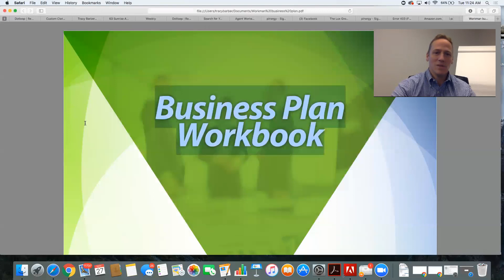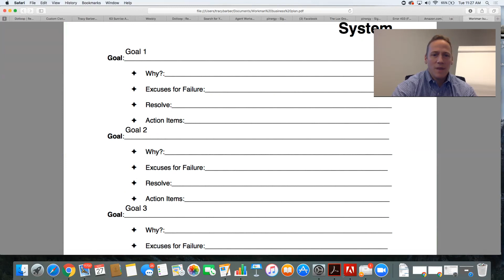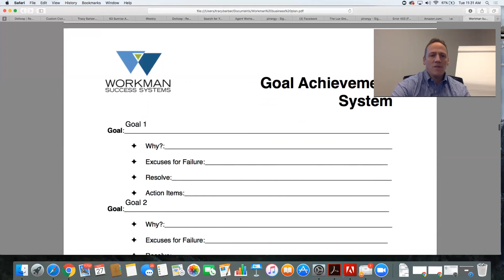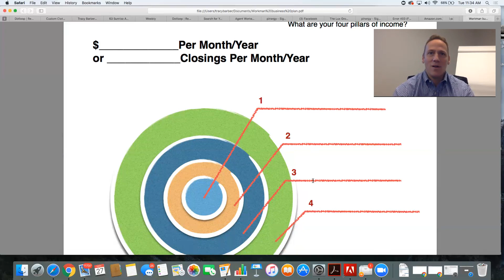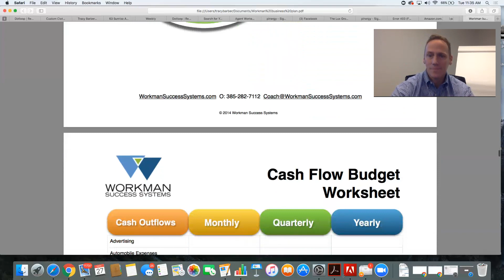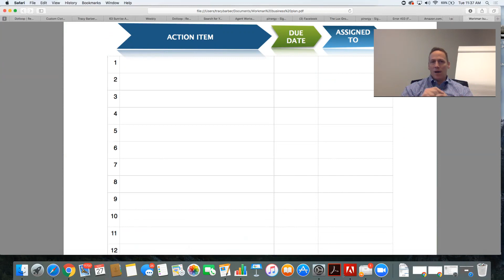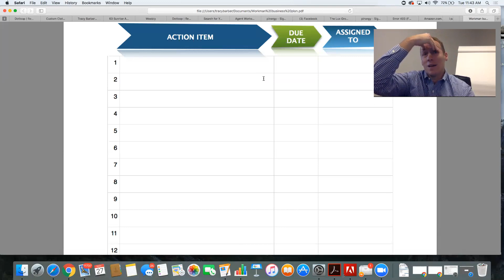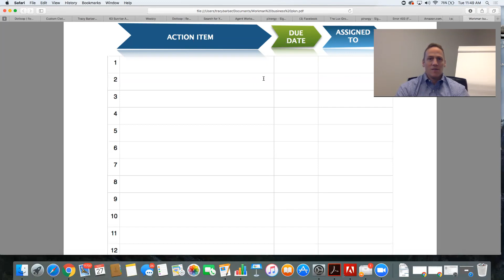Business Plan Prep Session #1